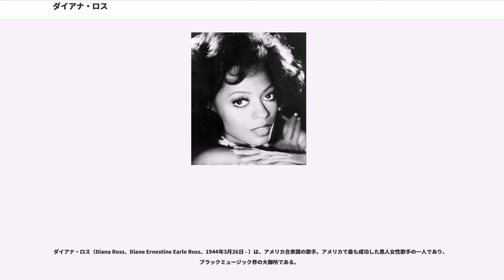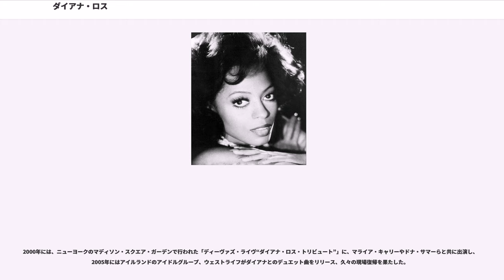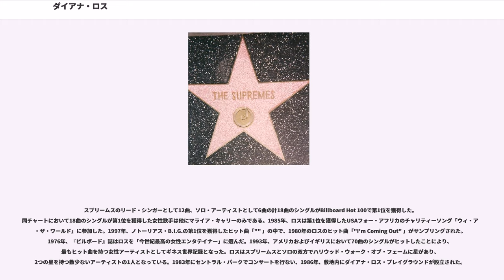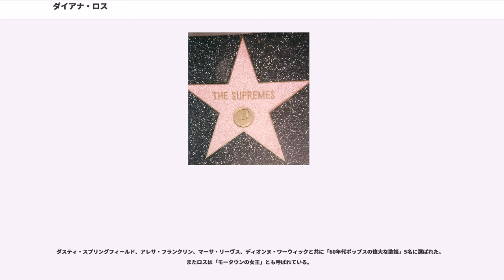ダイアナ・ロス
ダイアナ・ロス（Diana Ross、Diane Ernestine Earle Ross、1944年3月26日 - ）は、アメリカ合衆国の歌手。アメリカで最も成功した黒人女性歌手の一人であり、ブラックミュージック界の大御所である。

ミシガン州デトロイト出身。ハイスクール時代の1959年に、女性4人組のコーラス・グループ、プリメッツを結成。プリメッツは、1961年にモータウンと契約、3人組となってザ・スプリームスとしてデビュー。

ダイアナは、ザ・スプリームスのリードシンガーとして「愛はどこへ行ったの」「ストップ・イン・ザ・ネイム・オブ・ラヴ」「恋はあせらず」「キープ・ミー・ハンギン・オン」「恋ははかなく」など、数々のヒット曲を放ち、トップスターの仲間入りを果たす。ほとんどのヒット曲は、モータウンの看板作曲家チームのホーランド＝ドジャー＝ホーランドの作品である。元々、ダイアナ一人が目立っていたザ・スプリームスだったが、1967年にはメンバーチェンジを機に、ダイアナ・ロス&ザ・スプリームスと正式にグループ名が変わった。

ザ・スプリームスの人気が一段落した1970年に、ダイアナはグループを脱退。ソロ歌手として活動を始める。ソロ転向後も、同年リリースの「エイント・ノー・マウンテン・ハイ・イナフ」を皮切りに、「タッチ・ミー・イン・ザ・モーニング」「マホガニーのテーマ（Theme From 'Mahogany'(Do You Know Where You're Going To）)」（日本では、ネスカフェのCM曲としても有名）などの全米1位ヒットを放ち、スーパースターとしての地位を確立した。

1971年、ビリー・ホリデイの伝記映画『ビリー・ホリディ物語／奇妙な果実』に主演として起用され映画女優デビューした。この配役に関して批判もあったが、1972年10月に映画が公開されるとその演技は批評家の称賛を得た。ジャズ評論家でホリデイの友人であるレナード・フェザーは「レディ・デイ(ホリデイの愛称)のエッセンスを的確に表現している」と称賛した。ロスの演技によりゴールデングローブ賞およびアカデミー賞の主演女優賞にノミネートされ、ゴールデングローブ賞新人賞を獲得した。サウンドトラックもヒットし、Billboard 200で2週連続第1位を獲得し、発売後8日間で30万枚を出荷し当時の記録を破った。200万枚近くを売り上げ、ロスのアルバムのベストセラーの1つとなった。
1975年に公開された、ロスの2本目の映画『マホガニー物語』でも主演を務めた。前作で共演したビリー・ディー・ウィリアムズと再共演し、ロス自身が衣裳デザインを担当した。ファッション・デザイナーを志望する女性がトラブルに巻き込まれながらランウェイ・モデルとなり業界最高峰となる話であった。監督は当初トニー・リチャードソンであったが製作途中で降板し、ベリー・ゴーディが引き継いだ。ゴーディとロスは撮影の最中衝突し、ロスは撮影終了前にプロダクションから離脱したためゴーディは秘書のエドナ・アンダーソンをボディ・ダブルに起用した。興行収入の上では成功したが批評家からの評価は低く、『タイム』誌はゴーディを「アメリカで最も才能のある者の1人であるダイアナ・ロスの無駄遣い」と非難した。1976年、『ビルボード』誌のランキングでロスが歌う主題歌が第1位を獲得した。

1977年、モータウンはライマン・フランク・ボームの『オズの魔法使い』を全員アフリカ系アメリカ人出演者によりブロードウェイで上演していた『ザ・ウィズ』の映画化権を獲得した。当初映画には舞台出演者が多く出演することになっていた。しかしドロシー役は舞台版ではステファニー・ミルズが演じていたが、ロスが映画プロデューサーのロブ・コーエンに自分を配役するよう掛け合ったためにドロシー役はロスが配役された。このためドロシーは学生から学校の先生に脚本が変更された。カカシ役も舞台で演じた役者ではなく元モータウンのマイケル・ジャクソンが配役された。映画『ウィズ』は2,400万ドルで製作されたが、1978年10月公開以降興行収入は2,105万ドルであった。公開前にCBSにテレビ放映権を1千万ドルで売却していたが、モータ...